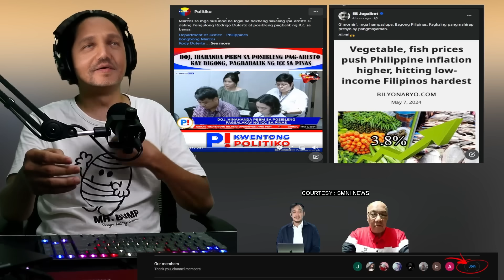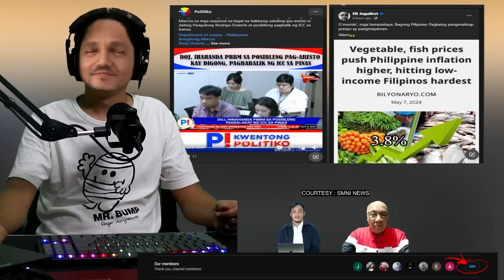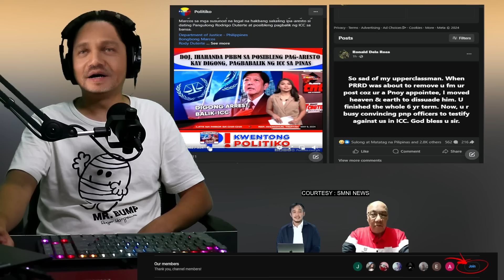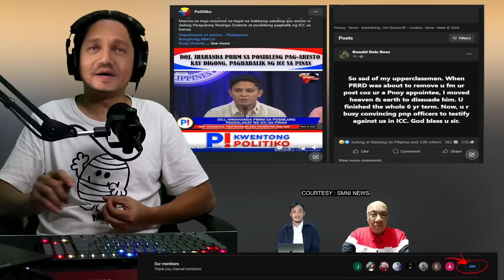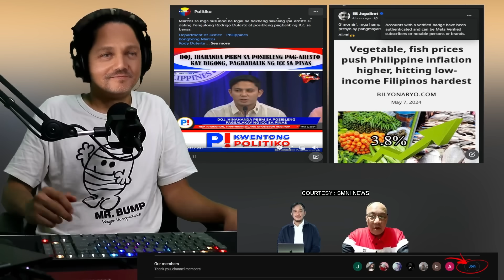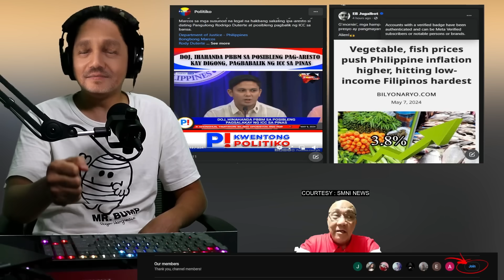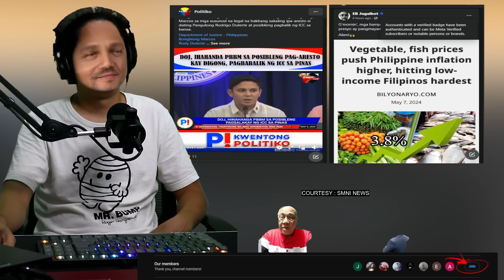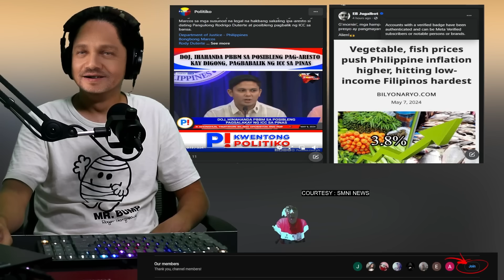SIR JAY SONZA NAG SALITA NA JINGGOY MAKINIG KA! SEN BATO MERONG BINULGAR PNP OFFICIAL LINALAKAD PARA